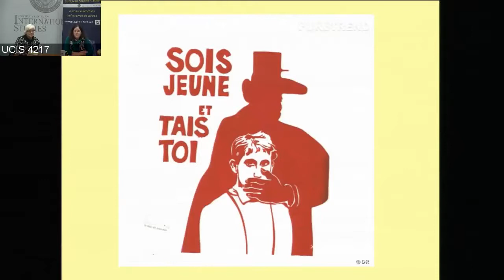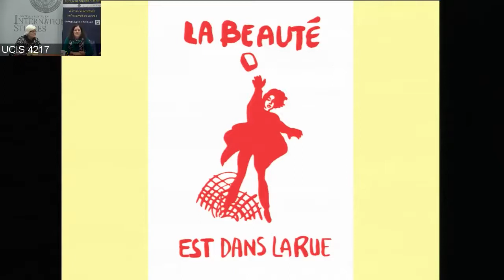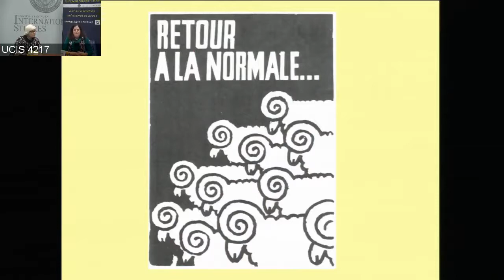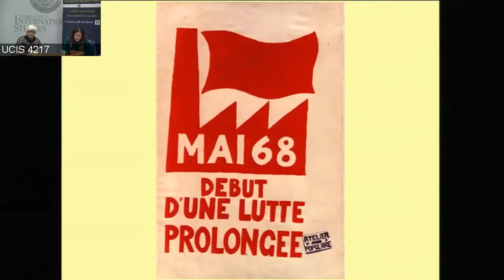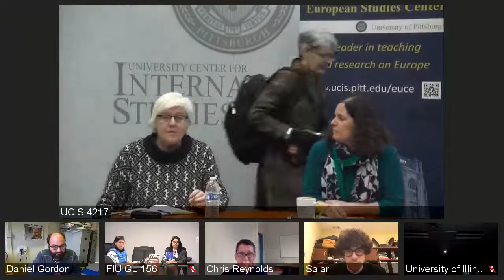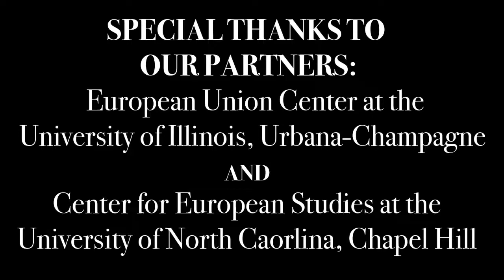May 1968: Legacies of Protest in France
‘May 1968’ is synonymous with the unrest that unfolded in Paris and beyond between students, trade unions, the police and the government over four long weeks.  The events culminated in parliamentary elections later that summer, in which the Gaullists won an even bigger majority than they had previously held, and the resignation of President De Gaulle the following year and his replacement by another Gaullist leader. Yet even though it seemed as though nothing had changed, politics, policy, and society in France were arguably never the same again.